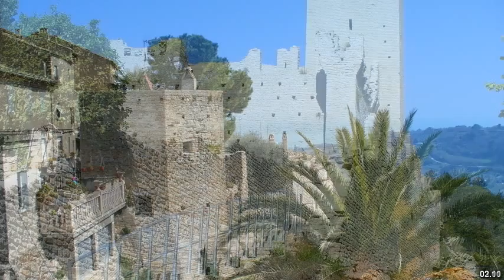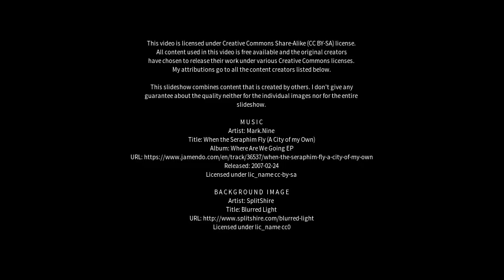Best places to visit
Best places to visit - Centobuchi (Italy) Best places to visit - Slideshows from all over the world - City trips, nature pictures, etc.